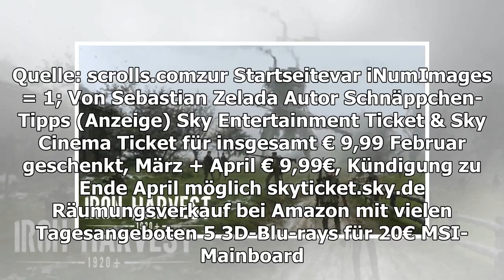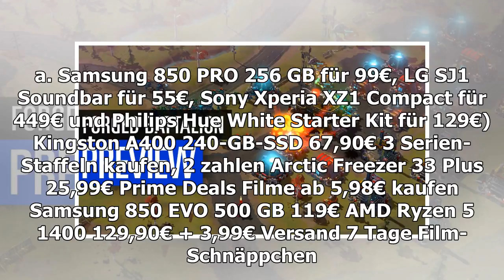Scrollt: Server werden nächste Woche heruntergefahren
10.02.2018 um 11:19 Uhr Mojangs Sammelkartenspiel Scrolls wird am 13. Februar von der Bildfläche verschwinden. Dann werden die Server abgeschaltet. Das Ende von Scrolls war abzusehen, doch letztlich hielt sich der Titel deutlich länger als geplant, d...